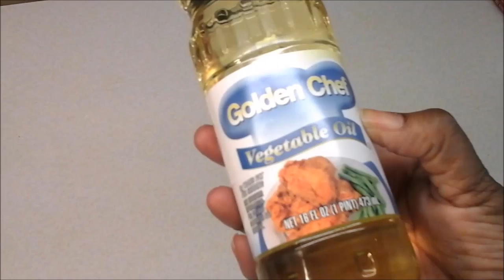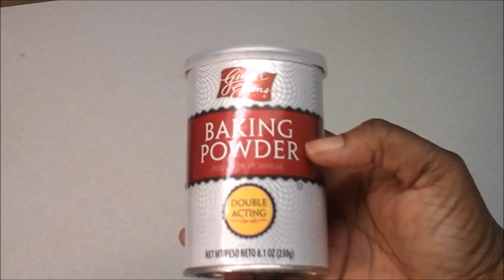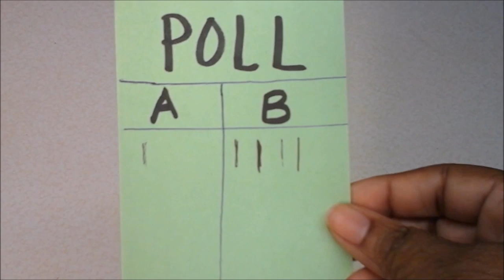Chef vs Chef Showdown! Challenge! RACHAEL RAY/PAULA DEEN Banana Bread Recipes!!! Who's Next?!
Welcome to Grand Mom-Mom's House!  Today's visit features a Chef vs Chef Challenge Showdown!  Rachael Ray's Banana Bread Recipe vs Paula Deen's Recipe.  Who will win?
Who's next?
Which chef's recipes would you like to see go head to head in a Chef's Showdown.

Boo and Bernie are the adopted son and daughter of Grand mom-mom and Pop-Pop Pig.  They enjoy coming over to visit and can usually agree on a recipe to serve, but not today!   Help them decide who's next.

New Videos are posted EVERY WEEK!  Don't Miss an episode!

Video Schedule

Monday, Thursday, and Fridays by 3 pm EST.

Grand Mom-Mom just wants to make you smile and make you feel at home like only a Grand Mom-Mom can do.

Be sure to visit us on Facebook, Instagram, and Pinterest.